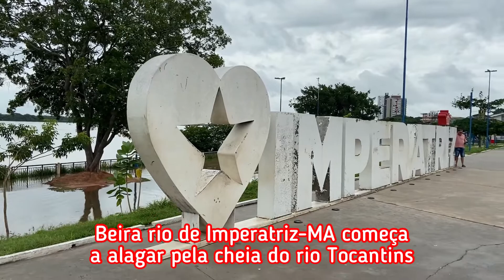BEIRA RIO DE IMPERATRIZ-MA COMEÇOU A ALAGAR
O nível do rio TOCANTINS já subiu mais de 10 metros acima do normal e atingiu quase mil pessoas só em Imperatriz-MA. E agora começou a alagar a beira rio, um dos principais pontos turísticos da cidade.